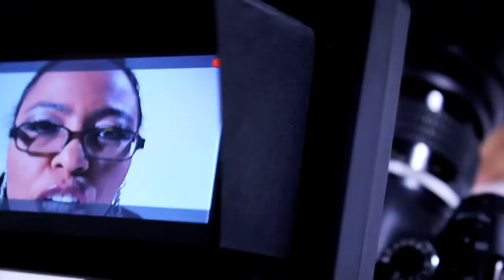Our Relationship/DePhazz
from the album "Audio Elastique" prod. by Pit Baumgartner, Vocals by Pat Appleton,
Dance Performance by Nostos Tanztheater, Camera by Werner Buhl